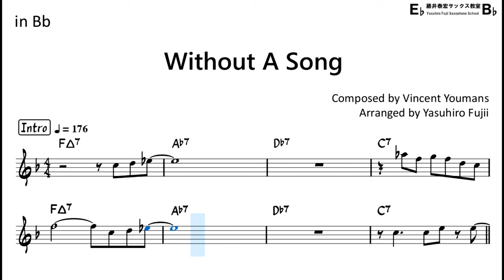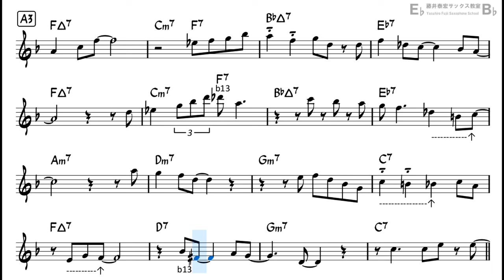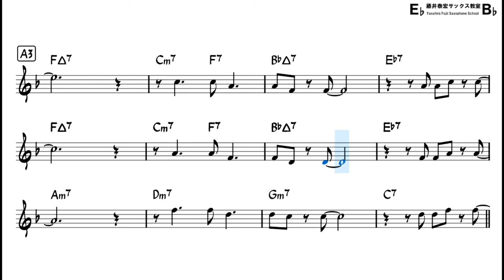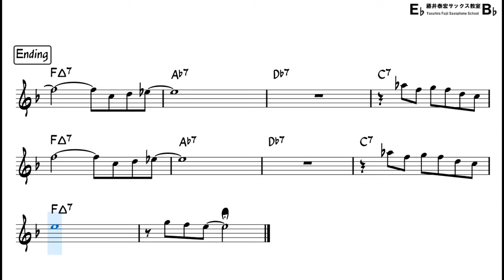Without A Song - Backing Track with Sheet Music for Tenor Sax